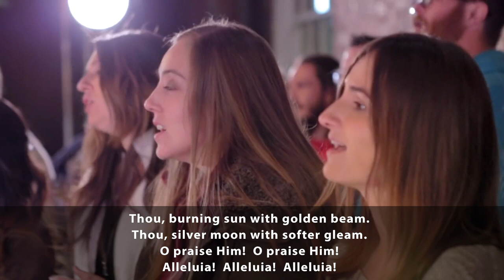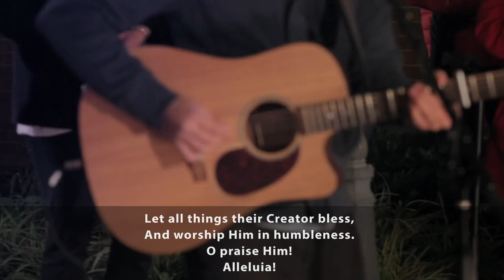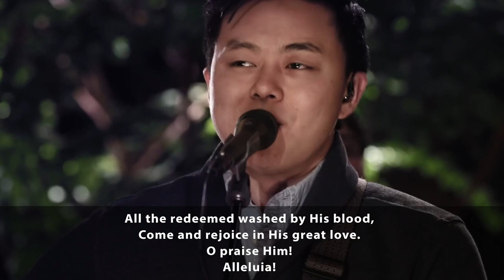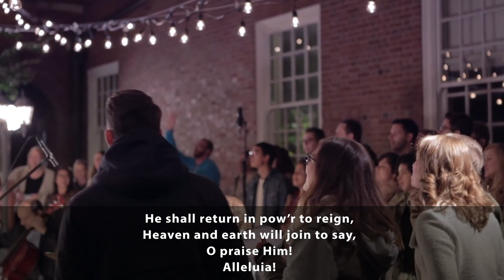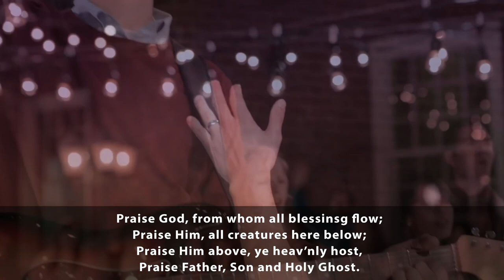SBTS and Boyce College Chapel Program | November 11, 2020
A special weekly chapel program featuring music, preaching, interviews and testimonies from the Southern Seminary and Boyce College community.